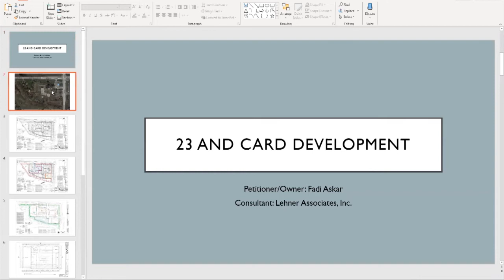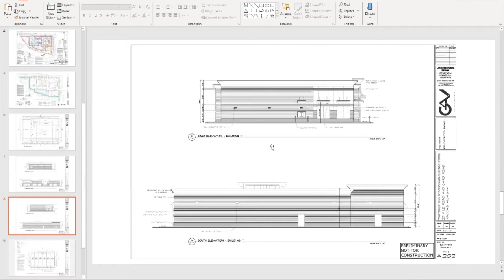Planning Commission Meeting August 18, 2020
Regular meeting of the Macomb Township Planning Commission from August 18, 2020 - Remote Meeting.